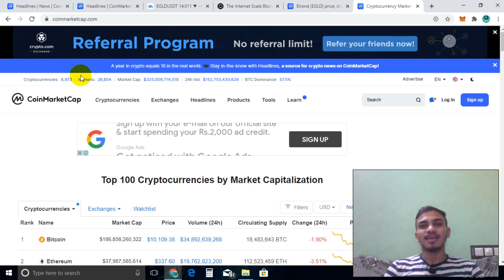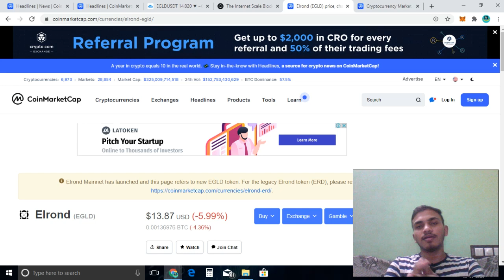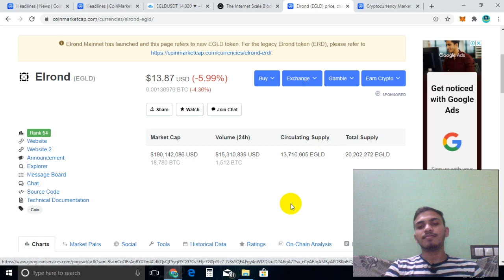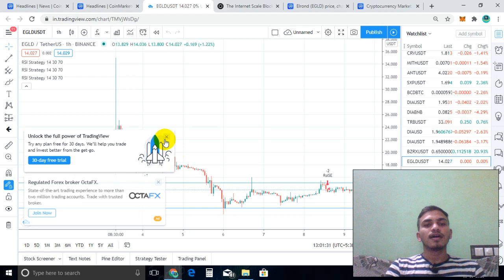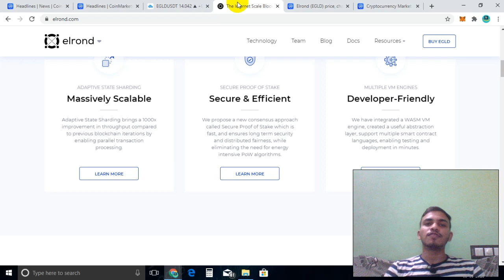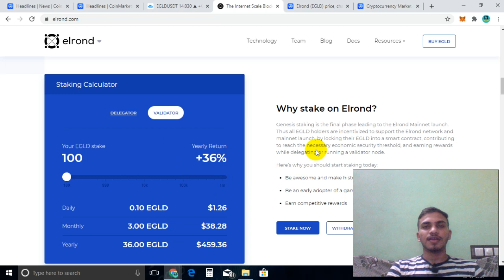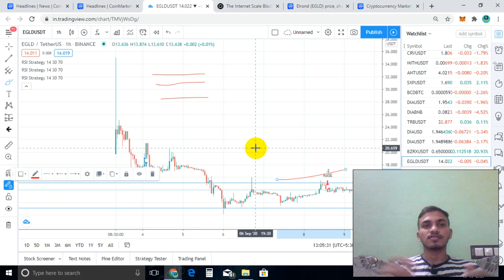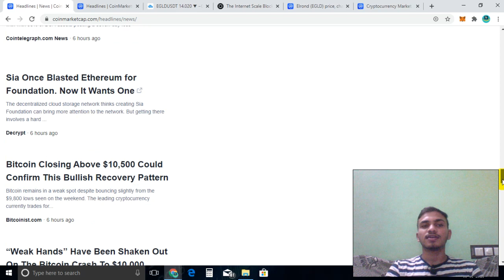Elrond Cryptocurrency Explained in Tamil... |Will this take us to Moon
Guys in this video i have explained all about Elrond. I have spoken about its technicals ,fundamentals and the technical teams of elrond...
Staking options are available with yearly more than 30% returns. If you are interested go to elrond official website and check...

Everyone use binance and coin switch Which has lovable interface...

Join our telegram community:  @cryptoknowledgetamil